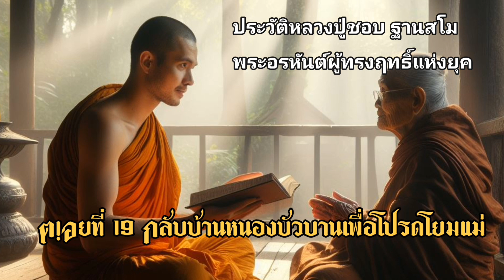ตอนที่19 กลับบ้านหนองบัวบานเพื่อโปรดโยมแม่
ประวัติหลวงปู่ชอบ ฐานสโม พระอรหันต์ผู้ทรงฤทธิ์แห่งยุค  รวบรวมเรียบเรียงโดยครูบากล้วย ธีรภัทโท อ่านโดยสรวิชญ์ สายสิงห์  ช่างอุ้ม  หากชอบฝากกดชอบใจกดติดตามช่องด้วยเด้อครับ ประวัติหลวงปู่มีทั้งหมด130ตอน